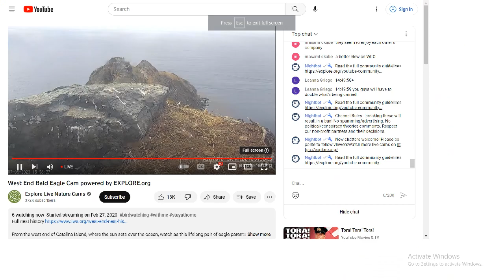West End Bald Eagles 07/08/2023 14:23